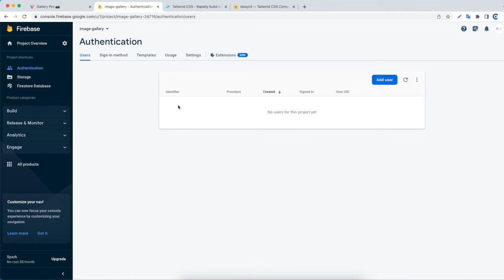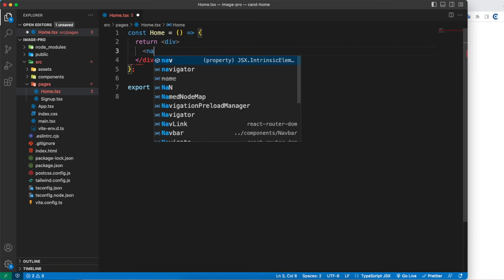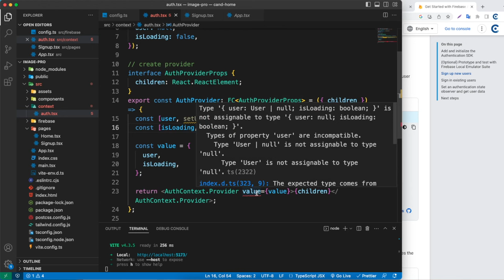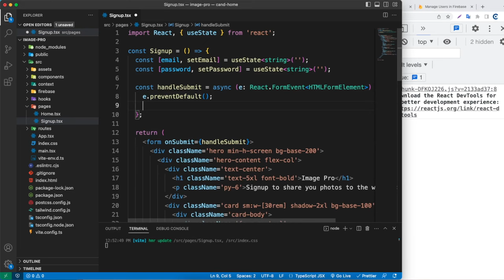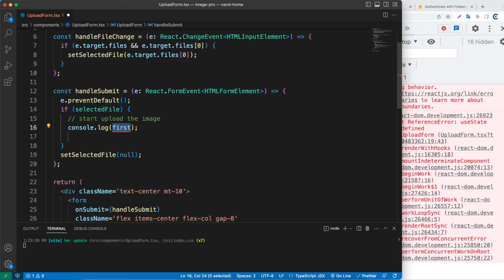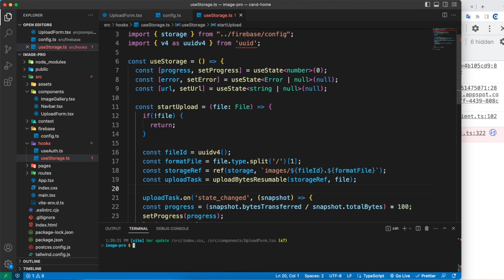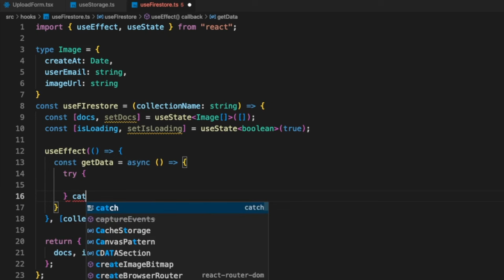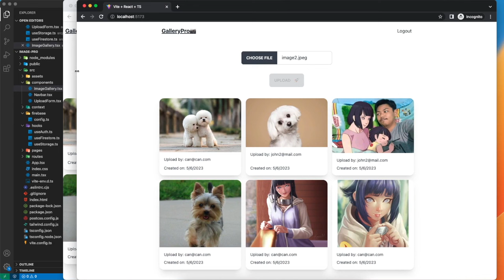Full Stack Image Gallery App Tutorial | React, Firebase, Firestore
In this full-stack tutorial, you'll learn how to create an impressive Image Gallery App using React, Firebase, Firestore, and Tailwind CSS. Follow along as we dive into the world of authentication, storage, and data management. Discover how to implement user authentication with Firebase Auth, leverage Firebase Storage to store images, and utilize Firestore for data storage. We'll also explore creating a beautiful user interface using Tailwind CSS with DaisyUI. Additionally, you'll master the art of protected and public routes and learn how to navigate with the latest version of React Router (v6).

👨‍💻Code:
[link code]

Timestamps:
0:00 - Intro
00:07 - Demo
03:49 - Setup React with Vite
05:22 - Install and Setup Tailwind CSS & daisyUI
07:18 - Setup react-router-dom & create Pages
18:37  - Setup firebase
20:24 - Create AuthContext
31:26 - Create PublicRoute & PrivateRoute
36:14 - Signup Functionality
46:50 - Create useStorage Hooks
1:06:28 - Store Data to Firestore Database
1:13:40 - Create useFirestore Hooks
1:24:09 - Show Images in ImageGallery
1:26:35 - Done 🔥